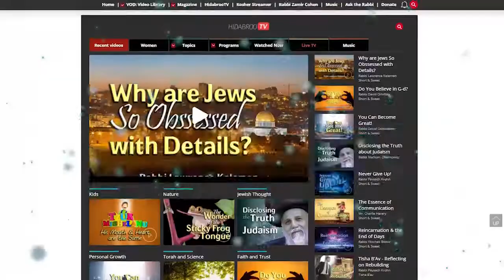Hoshana Rabbah: Starting Off on the Right Foot - Rabbi Ilan Meirov